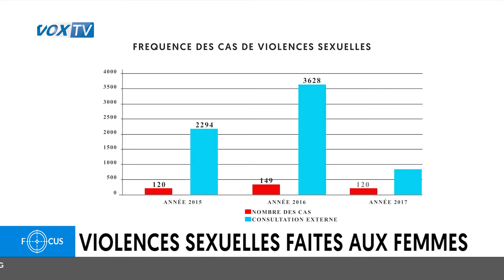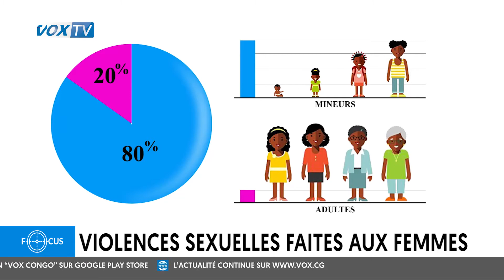Violences sexuelles faites aux femmes